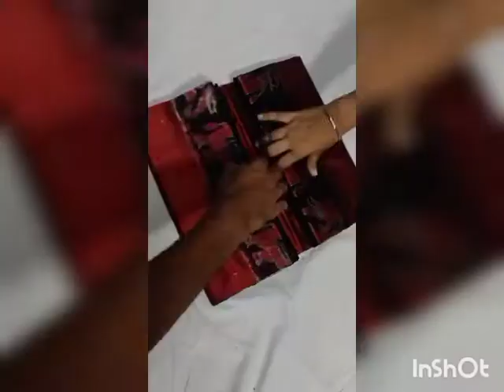sambalpuri pata n patlipata best quality 👌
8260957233 my number. like n subscribe my channel n pls share with friends n relatives.No call pls only msg.pls booked fast before stock out if u like my channel pls do press the bell icon for future upload.

🍀Sambalpuri handloom Silk Saree. best design💓
👉Due to photography, colour may slightly differ.
👉Return policy only for damaged materials.
👉No COD. Online Payment
👉No bargain fixed price